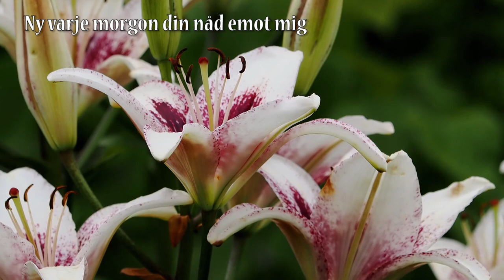Elvor Ohlin Botaniska Gbg